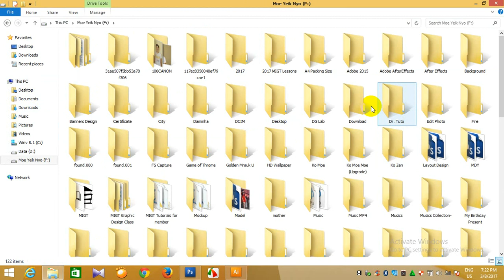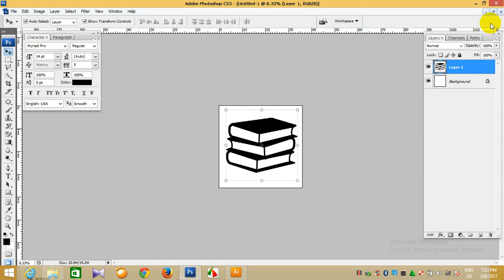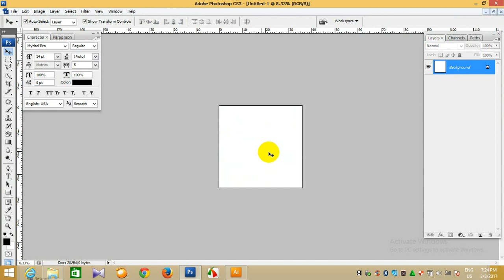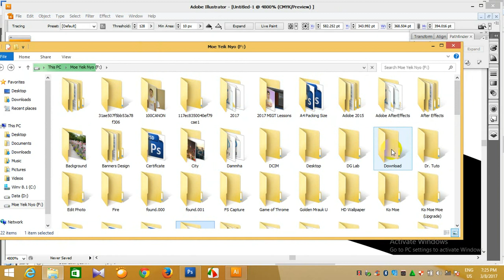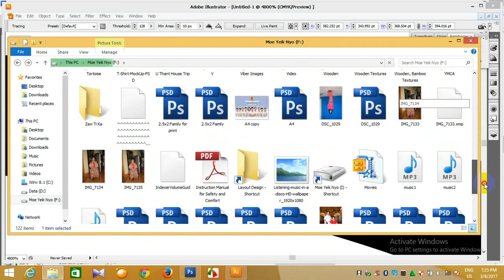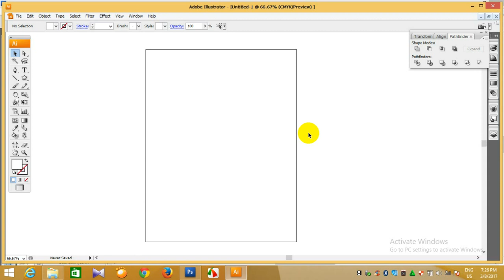Illustrator Image Trace Tutorial Myanmar | Image Trace ပြုလုပ်နည်းသင်ခန်းစာ